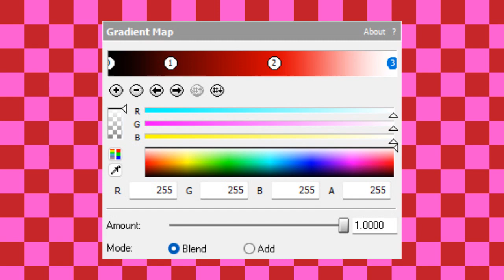How To Make Rainbow Organ 2.0 | LSF2021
You're watching a new Valentine's Day themed exclusive edition of How To Make Rainbow Organ 2.0, an effect made by LogicSmashFan2021 on YouTube.

Timestamps:

0:00 - How To Make Intro (Valentine's Day)
0:41  - Intro Card
0:52 - Tutorial
1:42 - End Screen

"How Couldn't Be Possible?" By LSF2021"